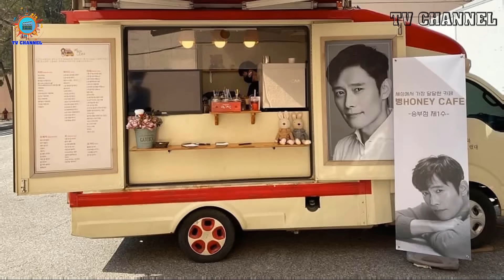Lee Min jung’s Family - Biography, Wife and Son